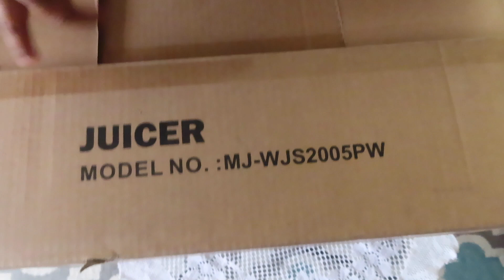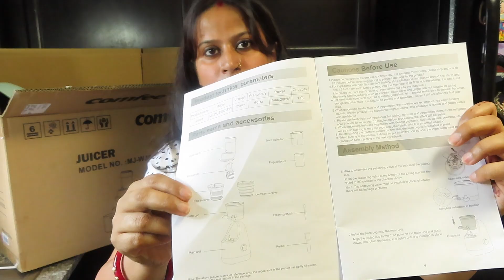Comfee juicer and Test Review | Apple juice | Honest Review|Slow juicer| Happy Home maker subhra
The one I reviewed is Comfee’ juice machine Features: You can put an entire apple in without cutting, but also make ice cream, Mint Green color is high-looking ~